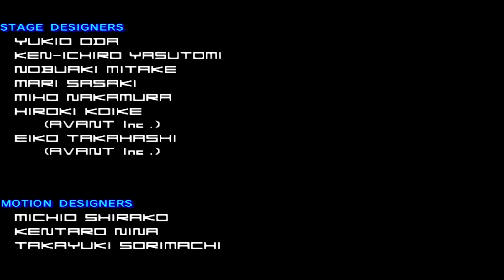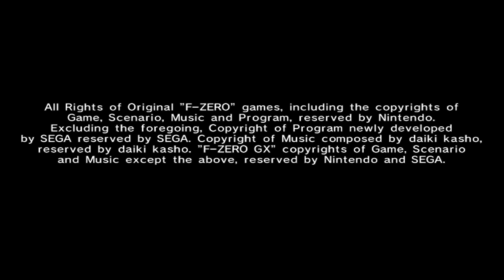F-ZERO GX # 09 🏁 Kapitel 9 Finale: Die Schöpfer warten auf dich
Let's Play F-Zero GX - Part 9 - Kapitel 9 Finale: Die Schöpfer warten auf dich [HD • 60fps • 100% • Deutsch]

➜ INFORMATIONEN ÜBER "F-ZERO GX":

Das erste "F-Zero" wurde 1990 zum Launch des SNES geschaffen, um die Möglichkeiten der neuen Konsole und der Mode7-Technologie aufzuzeigen. "F-Zero X" auf dem Nintendo 64 setzte 1997 dann auf dreidimensionale Strecken und Gleiter, ehe "F-Zero: Maximum Velocity" 2001 für den Game Boy Advance das Erfolgsrezept des Originals fortsetzte. Für den GameCube-Nachfolger arbeitete Nintendo mit dem ehemaligen Rivalen Sega zusammen und so erschien "F-Zero GX" am 30. Oktober 2003 in Europa.

Klasse Grafik, wirklich atemberaubende Geschwindigkeit und gelungenes Gameplay zeichnet diese SciFi-Racer-Perle aus. Die futuristischen Rennen beinhalten 30 Fahrer und Gleiter, die mit Boosts und Manöven versuchen, möglichst gut in den Grand Prix-Rennen abzuschneiden. Noch dabei: Der Story-Modus, in dem man in 9 Kapiteln bestimmte Missionen mit Captain Falcon lösen muss und in gelungenen Zwischensequenzen die Figuren der F-Zero-Serie besser kennenlernt. Im Shop kauft man neue Gleiter, Kapitel oder Extras, Time Attack- und weitere Modi gibt es zuhauf. Die 20 Strecken sind abwechslungsreich von der Atmosphäre als auch vom Streckenverlauf.

"F-Zero GX" wurde von Fachpresse und Fans super aufgenommen, verkaufte sich gute 1,5 Millionen Mal und holte einige neue Fans mit ins Boot. Zeitgleich wurde mit "F-Zero AX" ein Ableger als Arcade-Spielhallenautomat veröffentlicht. Es folgten zwar kurz darauf zwei weitere GBA-F-Zeros - eines davon japan-exklusiv - doch abgesehen davon ließ Nintendo die Serie wunderlicherweise komplett fallen. Neben Referenzen in "Nintendo Land" und "Mario Kart 8" vermissen Fans nun schon seit 2003 ein neues, großes Heimkonsolen-F-Zero - Laut Shigeru Miyamoto hätte er keine besonderen Ideen, um ein neues F-Zero noch besser zu machen; Die Fangemeinde würde sich über ein zeitgemäßes "F-Zero GX" mit einem Online-Modus jedoch bereits sehr freuen. Bis dahin bleibt dieses Spiel der größte und aktuellste Heimkonsolenteil der Serie und man nutzt "Fast Racing Neo" bzw. "Fast RMX" als neueren Ersatz.

• Vollständiger Name: F-Zero GX
• System: Nintendo GameCube
• Deutschland-Release: 30. Oktober 2003
• Genre: SciFi-Racer / Science-Fiction-Racer / Rennspiel / Action / Geschicklichkeit

★ Viel Spaß mit Let's Play "F-Zero GX"! ★